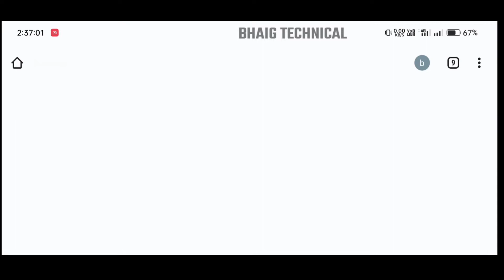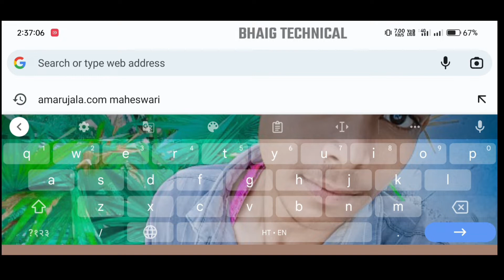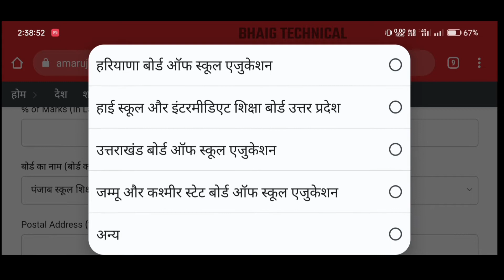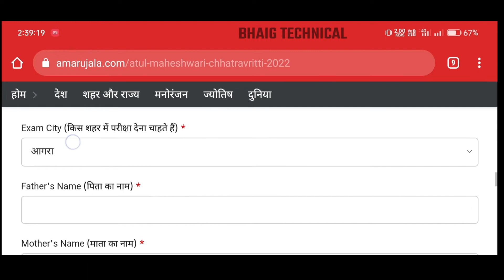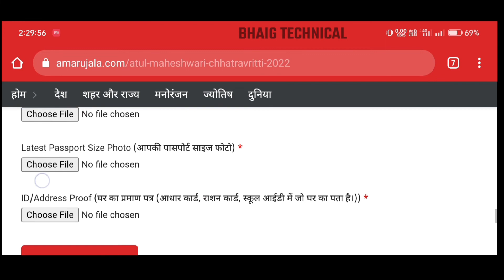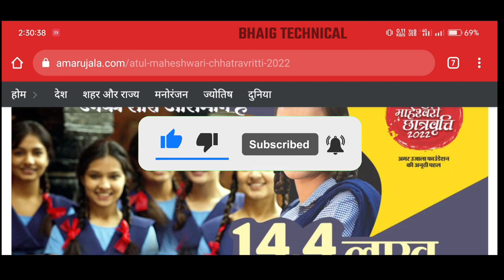atul maheshwari scholarship 2022 | atul maheshwari scholarship 2022 form kaise bharen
atul maheshwari scholarship 2022 | atul maheshwari scholarship 2022 form kaise bharen ‎@TipsHindiMe

Hi
Hello dosto I am Bhaiz technical wellcome your my chainnl mere chainnel Bhaiz technical mai app sabhi logo ka swagat hai..

About the video :- Atul maheshwari scholership online form apply kaise karen

follow me ⤵️

14. atul maheshwari scholarship 2022 fill up

@Bhaiz Technical
दोस्तो हमें उम्मीद है कि आपको हमारी दी हुए सारी जानकारी अच्छे से समझ आ गई होगी,दोस्तो अगर वीडियो पसंद आए तो हमारी इस वीडियो को लाइक और चैनल को सब्सक्राइब जरूर करे।
दोस्तो अगर कोई आपका सवाल हो तो हमे कॉमेंट में जरूर बताएं।